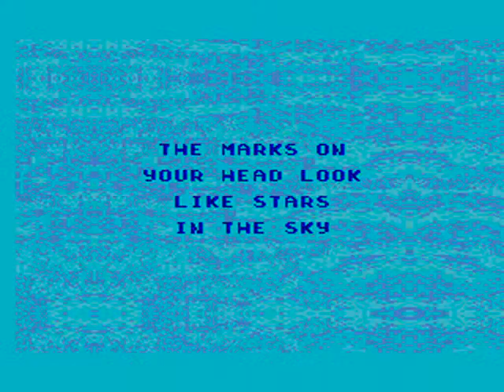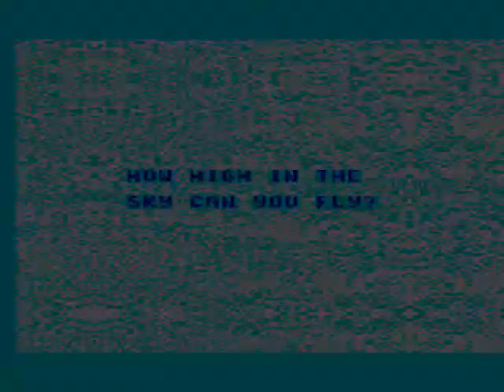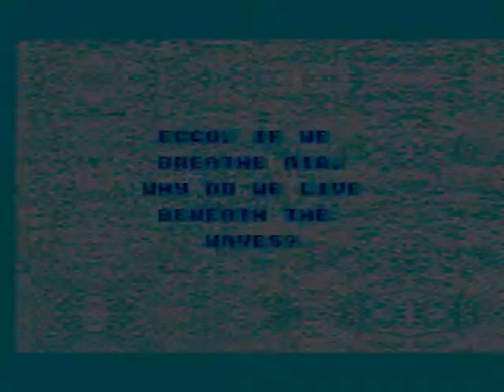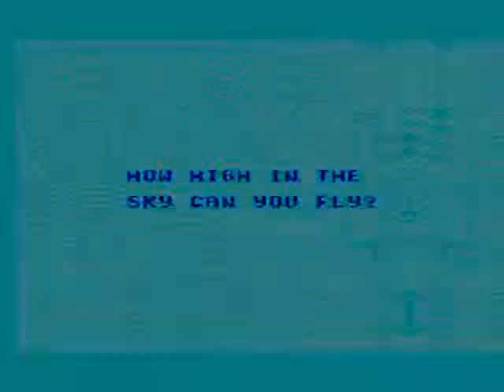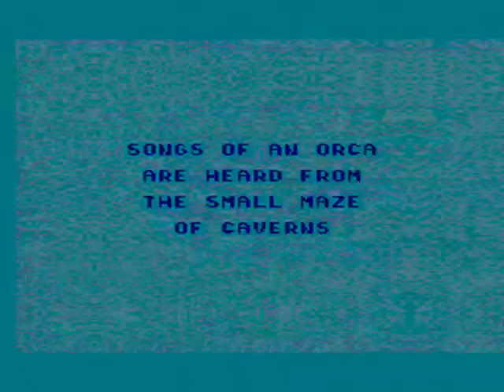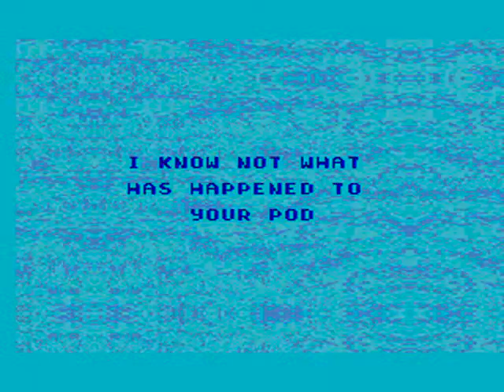ECCO THE DOLPHIN MASTER SYSTEM